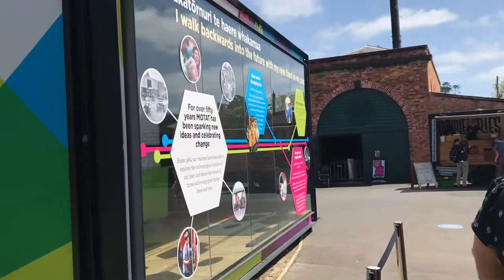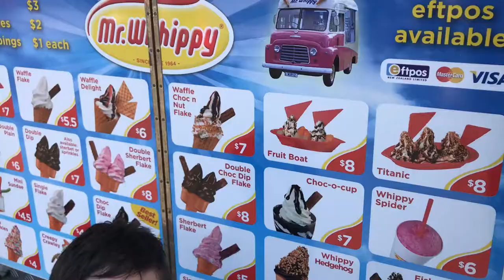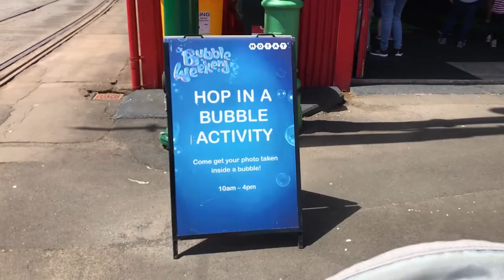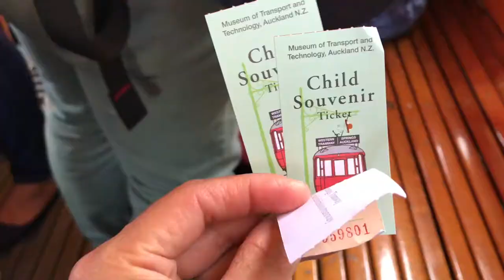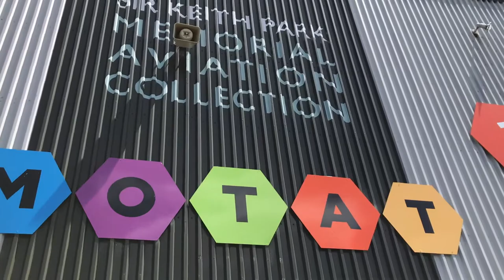Bubble Weekend at MOTAT Kids having Fun with Big Bubbles and Train/Tram Ride to the Aviation Museum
Our visit to MOTAT (Museum of Transportation and Technology) in Auckland, New Zealand. They hosted a bubble weekend with heaps of giant bubbles everywhere and kids having a lot of fun. Watch to see how Sam enjoyed it so much!